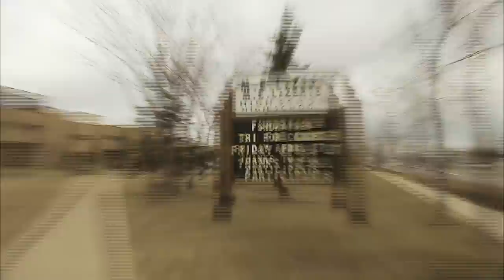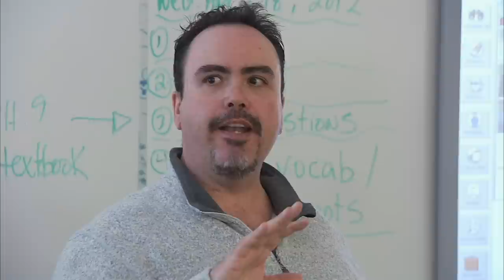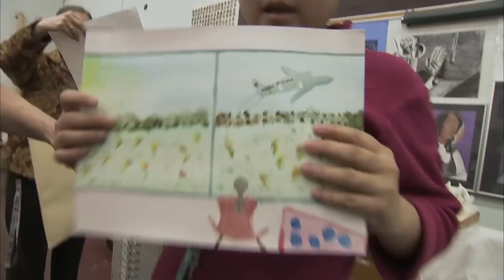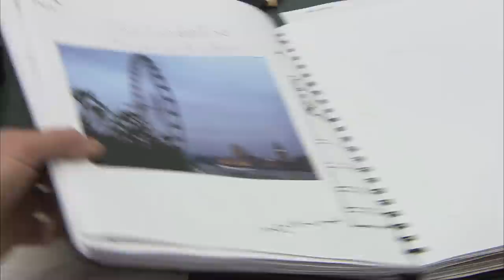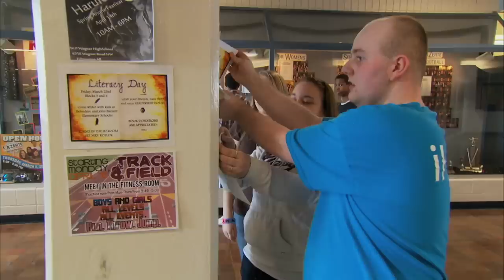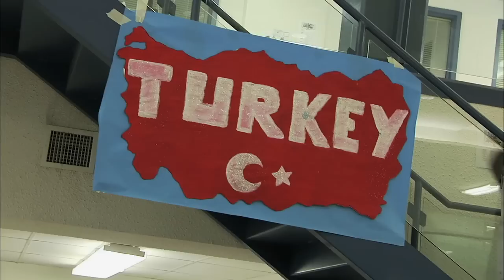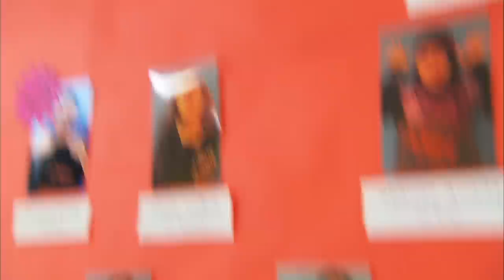M.E. LaZerte High School: Programming for Success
M.E. LaZerte honours diversity through inclusive practices evident in all areas of the high school life. A school-wide assessment plan supports inclusion by ensuring that students are provided with various opportunities to demonstrate their learning. In the Academic Support Centre, students work with an educational assistant in a small group setting to ensure the strategies and accommodations to support student learning are provided. Teachers in the Knowledge and Employability classrooms work in collaboration to support the diverse learning needs of their students using routines, scaffolding lessons and building relationships with their students. The Student Leadership program builds school community and involves all students.

M.E. LaZerte High School is rich in diversity; students speak different languages, come from different cultural backgrounds, devote themselves to different religions and have different stories to tell.  There is respect and learning from each other's differences.